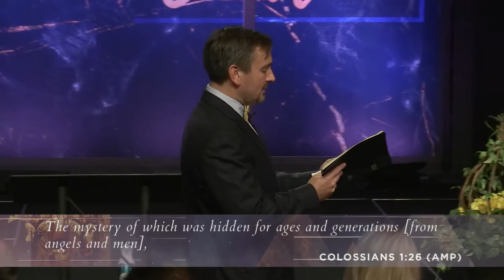Pt. 6: We Are Taking Ground Part 2 || Pastor Justin Bridges || Jun 4, 2017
Sunday, June 4th, 2017 || Message

Your Position // In Him Pt. 6: We Are Taking Ground Part 2
Pastor Justin Bridges